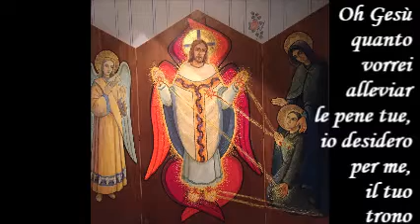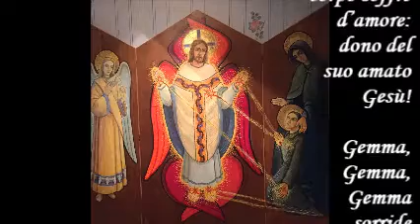Un dono per Gemma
Santa Gemma riceve le stimmate da Gesù